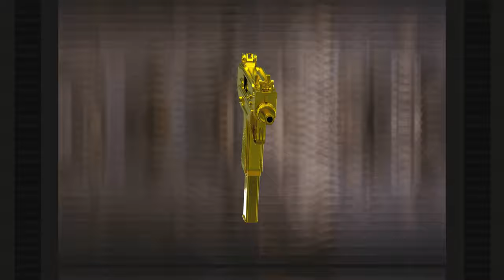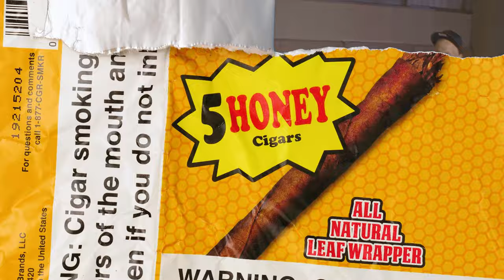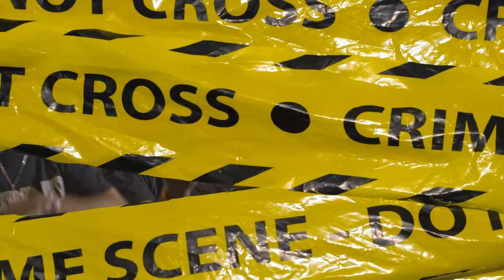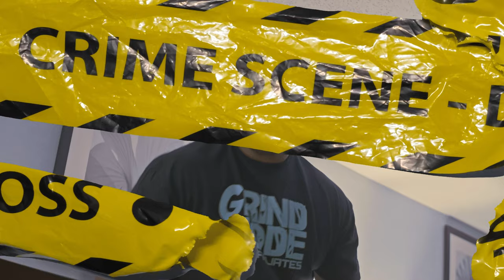Don't Tempt Me Ft. Brendon King x Heavy Set x Trip B Prod . By Lingo (OFFICIAL MUSIC VIDEO)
Artist: Young Drew
Song: Don't Tempt Me Ft.
Brendon King x Heavy Set x Trip B
Directed By: Benjamin Dickey
Shot By: Movie Mike
Edited By: Run And Gun Filmz
Produced By: Lingo
Mixed By: ChizeMixedIt
Label: Three Kings Ent/MaydNu
(2021)